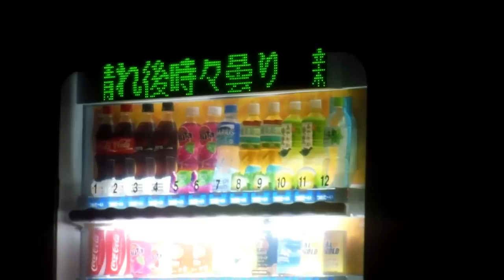Weather Vending Machine in Japan!